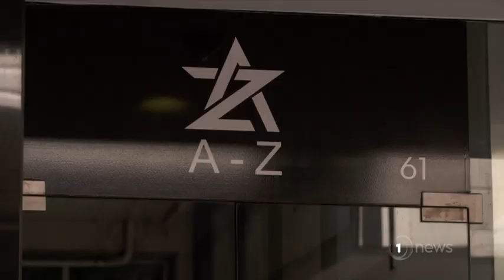Masks to be made mandatory on Auckland public transport, all planes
The new rules come into effect on Thursday.